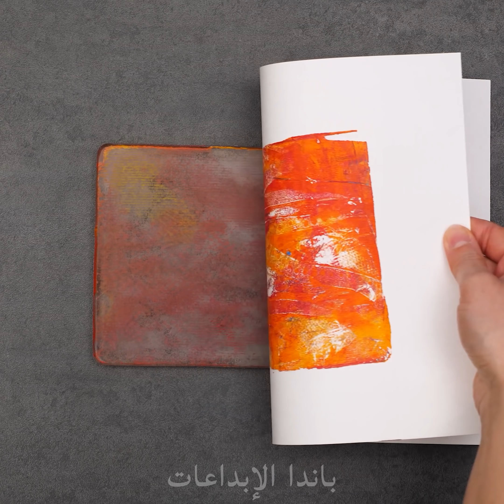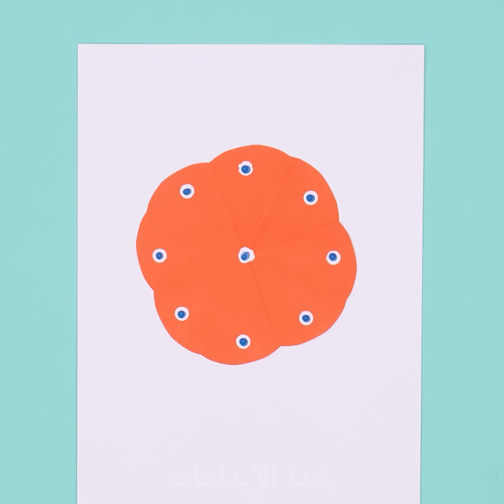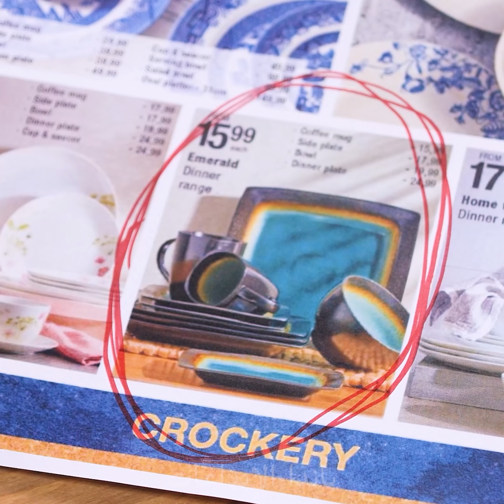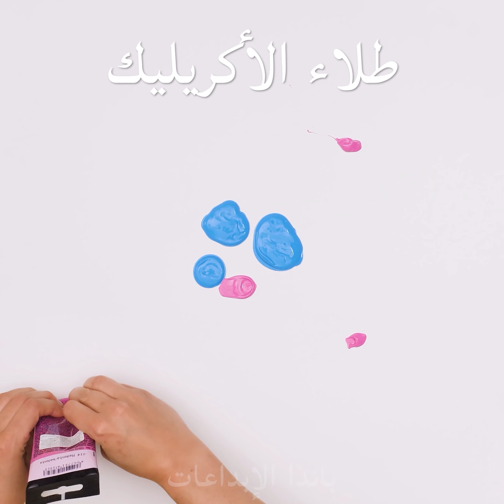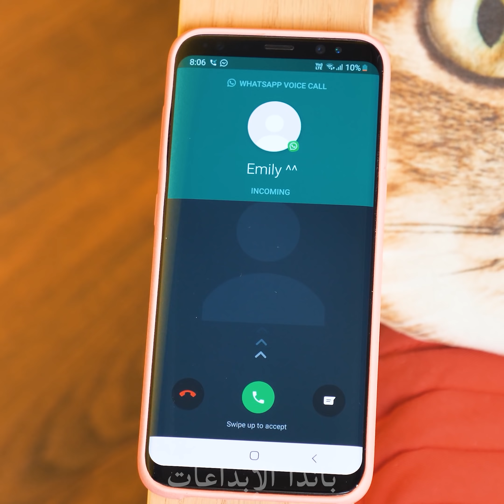الفن ممتع ! 8 أفكار فنية مذهلة و حيل الدهان التى تصنعها بنفسك بواسطة باندا المبدعة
هل هذه البقعة الفارغة على الجدار تصرخ لشيء جميل، ولكنك خارج نطاق الأفكار الإبداعية فحسب؟ لدينا بعض التقنيات الفنية الرائعة التي يمكن لمعرض تعليمات التنفيذ الذاتي أن تعزز طاقتك الإبداعية! تعلم استخدام خيط بسيط لعمل بعض الفن المجرّدة المذهلة، أو، قبل إلقاء علبة الغداء التي يمكن التخلص منها، لماذا لا نستخدمها الاستنسل طباعة الأكريليك الملونة؟ اكتشف كيفية تزيين لوح أبيض عادي باستخدام أقلام تخطيط دائمة وسحر مرصع بتعليمات التنفيذ الذاتي! ابقوا مبدعين مع أفكار فن التصوير الذاتي وتقنيات الرسم وغيرها!
00:00 خيط فنّي
01:23  استنسل اللوحة القابلة للاستخدام
02:44 حيل ماندالا
03:52 اسحب استنسل الرسم
05:00 الفن الشاربي
06:05 فن السيلوفان
07:40 بيت صغير للإقامة
09:01 طباعة زهرة علي الوسادة